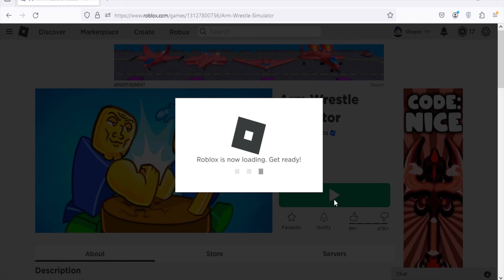Roblox Arm Wrestle Simulator New Codes February 2024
New codes for boosts in Roblox Arm Wrestle Simulator.